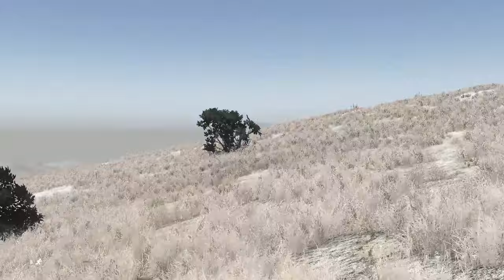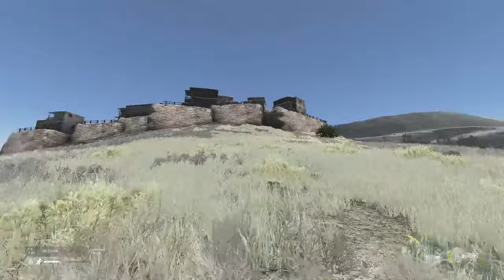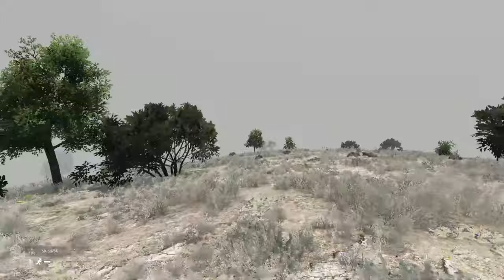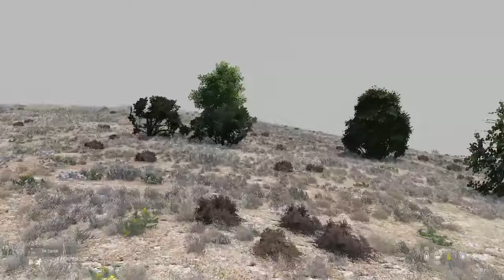Exploring DayZ's DEADLIEST Desert